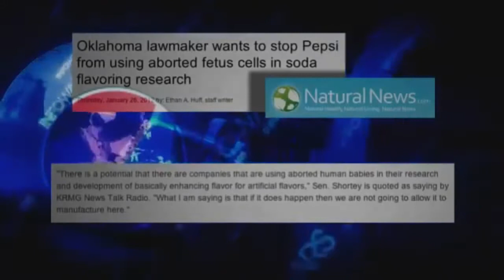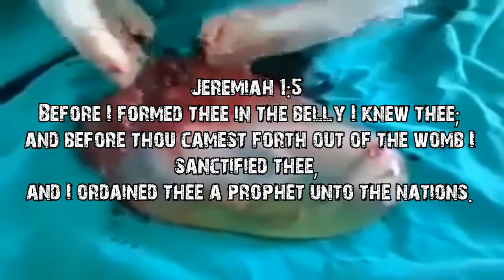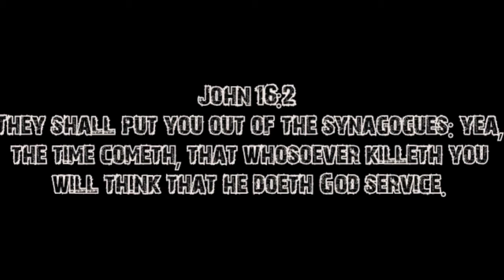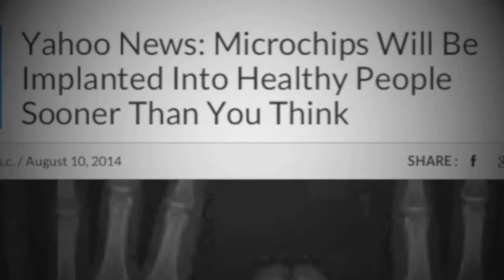THE LAST DAYS ARE HERE!! EP.2 (ABORTION, ISIS, MARK OF THE BEAST)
EP.1